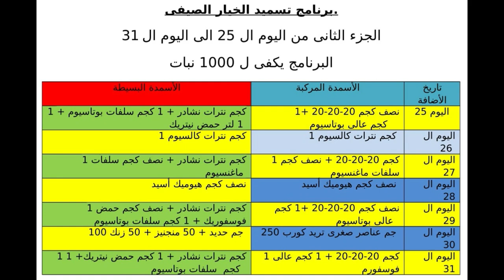سلسلة تسميد الخيار الصيفى . الحلقة الثالثة والأخيرة ..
كل ما هو جديد لدينا فى الزراعات المحمية والخضر . وضع برامج التسميد والرى والمافحة الحشرية والفطرية لجميع محاصيل الخضر  طماطم خيار فلفل فاصوليا